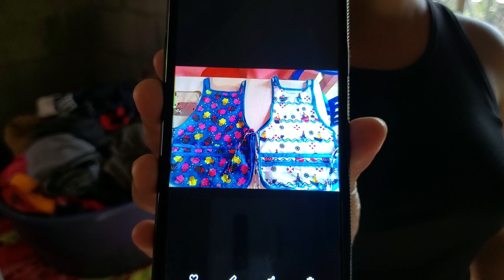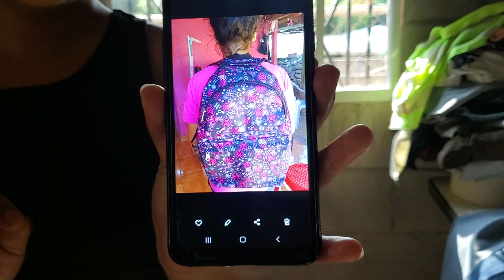- A Esto Se Dedicaba Nelly Antes De Conocer A David Y Formar Parte Del Plus-